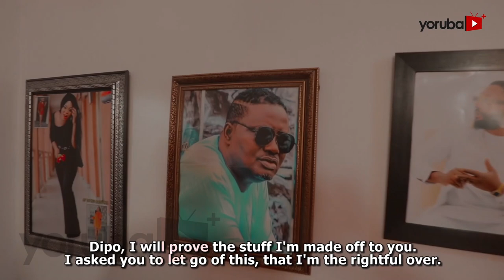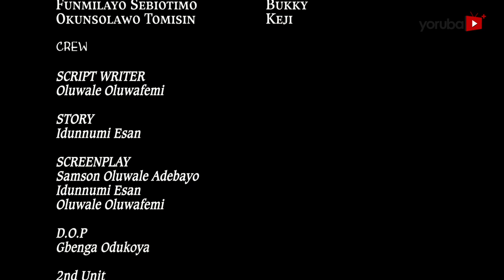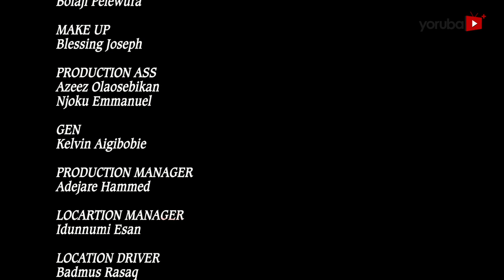Foyinsola Latest Yoruba Movie 2021 Drama Starring Bimbo Oshin | Antar Laniyan | Idunnumi Esan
A  wealthy man and his only son become rivals and bitter enemies wen they discover they have fallen in love with the same lady. How would they save themselves from the enchantment
of her beauty. Find our more.
This movie stars Bimbo Oshin, Antar Laniyan, Peter Ijagbemi, Idunnumi Esan.